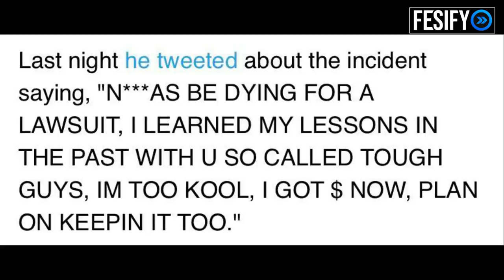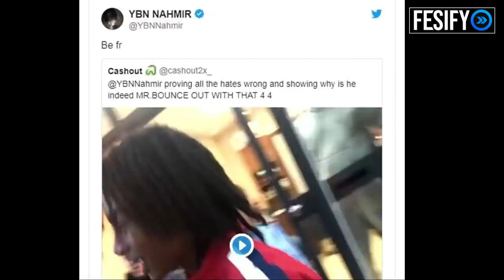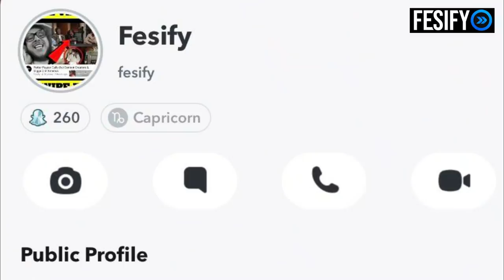When American Rappers Get Run Up On In London